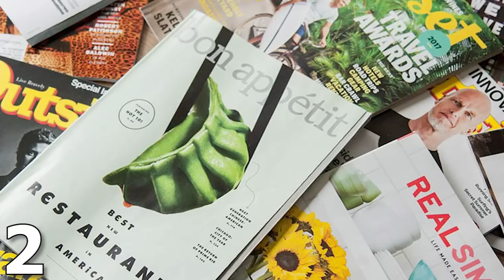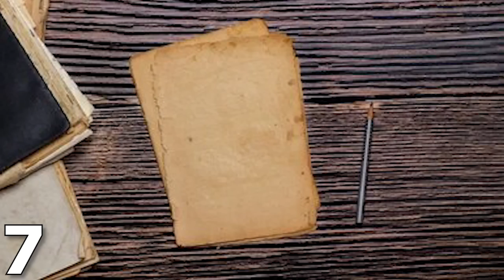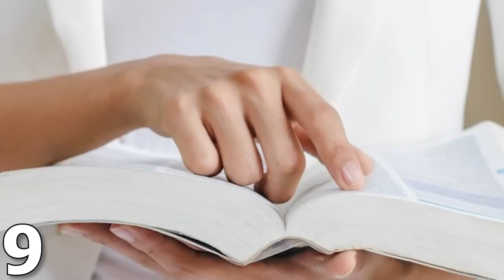🧹13 COSAS que DEBES SACAR de Tu CASA URGENTEMENTE: ELIMINA ESTO HOY Mismo de Tu HOGAR! (Minimalismo)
NO PIERDAS MAS TIEMPO, TE URGE TIRAR ESTO!